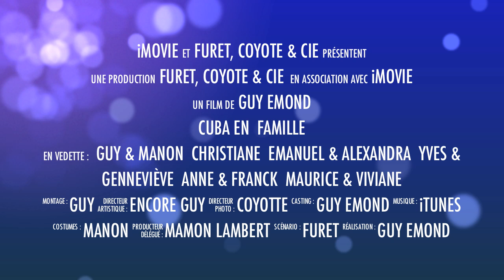Cuba en famille 2010 720p